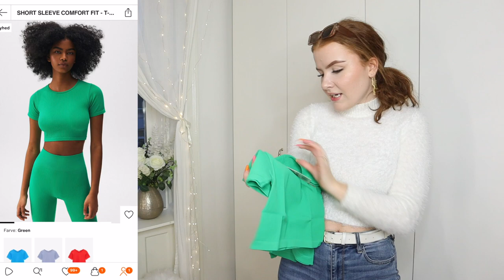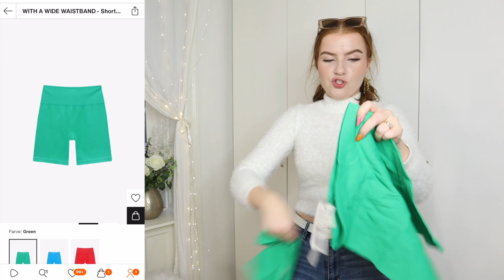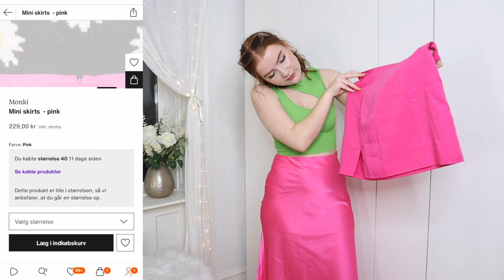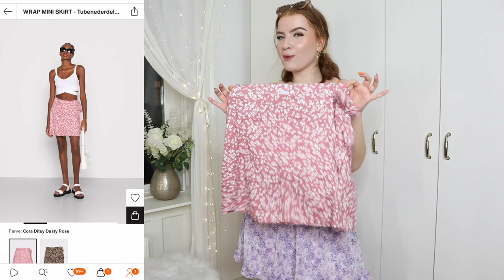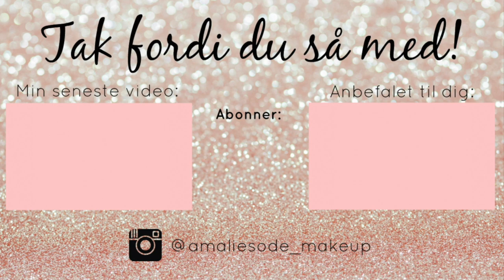STORT OG FARVERIGT ZALANDO HAUL + TRY ON ♡ Amalie Sode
** LÆS MERE **

♡ Følg min på instagram: @amaliesode_

Knuuus og kram
- Amalie